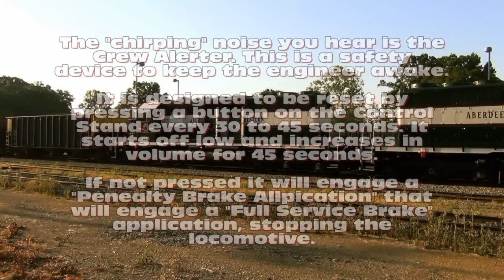Cab Ride on the Aberdeen, Carolina & Western Railway: Part 1 of 3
Come along with me on a cab ride with Aberdeen, Carolina & Western Railway!! We boarded in Midland NC at the ACWR's Transflow Facility and travel South to Norfolk Southern's Charlotte Yard(This Video). After dropping off our cars, we pick up our new cars after being classified (2nd video) and make our way back North through Midland to Carolina Stalite in Aquadale NC! (3rd video) Huge THANK YOU to Engineer Seth who was at the controls for making this happen for me!

Please click the "LIKE" button when done watching!